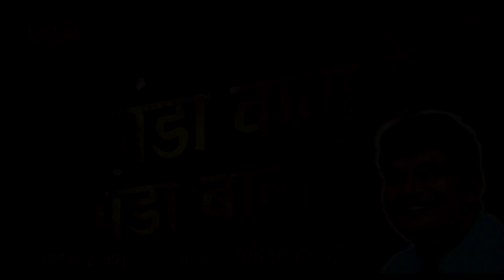PANDA BABA RE PANDA BABA RE ! RAKESH TIWARI ! NAVRATRA SPECIAL SONG ! SUPER HIT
प्रस्तुति - मनोज राज | रोविनो कैसेट जबलपुर
निर्माता - शशिकांत दुबे
गायक - राकेश तिवारी
गीत - मनीष शुक्ला
संगीत - वासु
रिकॉर्डिंग - सोनोटेक
कलाकार - यश
किसी भी प्रकार के AUDIO/VIDEO,फिल्म,कॉमेडी,भजन,देवीगीत बनवाने एवं रिलीज करने के लिए सम्पर्क करें
Rovino Cassettes Jabalpur (M.P.) 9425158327